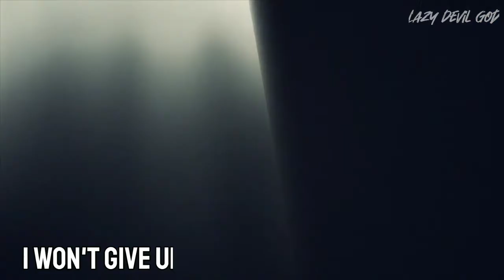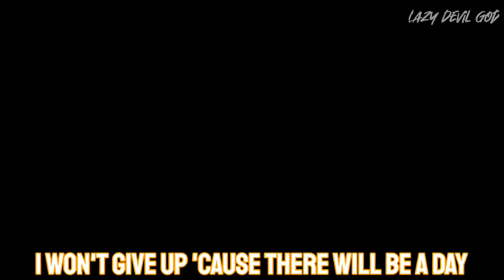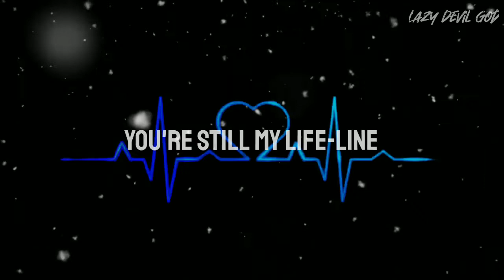Your Lie In April - AMV - We'll Meet Again ( With Lyrics )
Song / Artist : We'll Meet Again / TheFatRat & Laura Brehm / Nightcore Version

Not the Anime nor the song.
All the copyright right below to there respected owners.